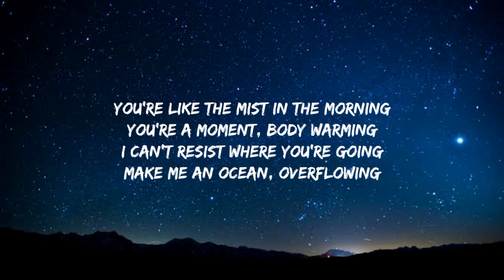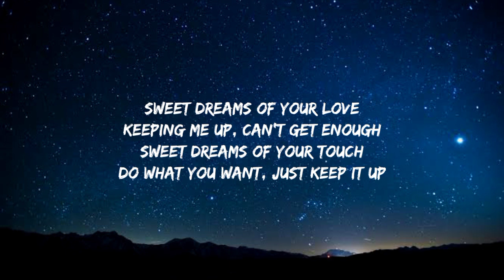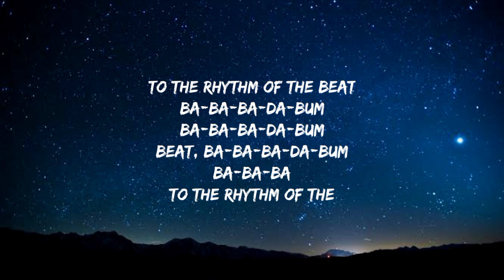Alan Walker – Sweet Dreams Lyrics